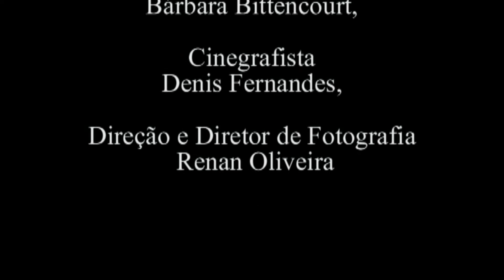Dia a Dia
Letra:
É um pão na chapa e um café
Coloca pingadinho por favor
Pra gente se aguentar de pé
No meio do busão nesse calor
É um pouco de sorte e muita fé
Seja em si mesmo ou no senhor
Nego você sabe como é
Não existe ganho sem dor
(Refrão)
De onde eu vim
De hora em hora nasce um girassol
Trazendo a esperança de uma vida melhor
Deixando o dia um pouco mais feliz

Pra você e pra mim
Pra você
E pra mim

6 horas da manhã/ levanto da cama/ que me chama/ insistente
O corpo levanta / o espírito clama por mais um descanso/
Por que meu Deus?
Me dá só mais um tempo no acalanto de Morfeu?
Eu faço samba e amor / até mais tarde
Mas, Infelizmente não sou / o Chico Buarque
Sou mais um poeta que tenta com sua arte
Mudar o próprio destino, um milagre da água pro vinho
Manter os pés no chão / separa os homens dos meninos
Mas não é preciso matar os macacos no sótão
Os sinos tocam
Por diferentes motivos
A vida é o desenho da frequência que atinge os seus ouvidos
E nesse caso foi meu celular que despertou
Mais um dia de trabalho que adiou
Meu sonho, normal
Já que não pego a condução no ponto final
Eu corro atrás / mesmo que não pare no sinal

Produção audiovisual:
Inefável Filmes

Ficha técnica

Inefável Filmes e Astronauta Áudio
apresenta

Composição Kdosh

Kdosh na Voz,

Bruno Leiroza na Guitarra

Mário Vitor no Baixo

Pablo Rodrigo na Bateria

Renan Ferreira no Teclado

Captação, Mix e Master
 Matheus Castro,

Assistente de som
Bárbara Bittencourt,

Cinegrafista
Denis Fernandes,

Direção e Diretor de Fotografia
 Renan Oliveira